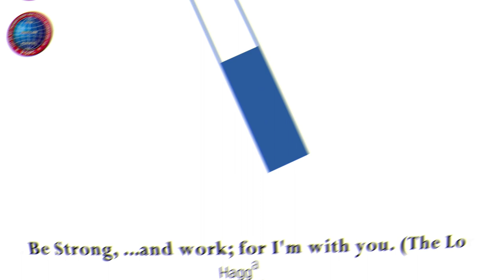கர்த்தருக்கு முன்பாக |05.08.2022| Mother Y. Hilda | Kadamalaikuntu FGPC